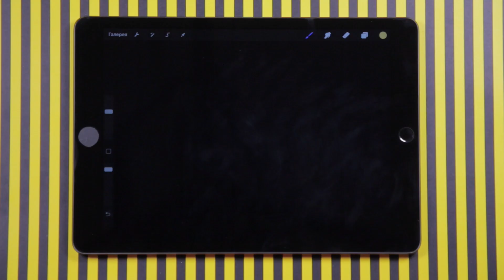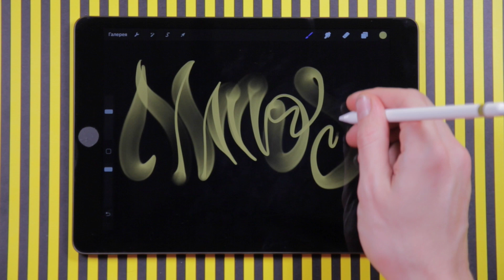Almos / Handstyle / Digital Graffiti / Procreate Calligraphy / Ipad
Tag of The Day
Almos